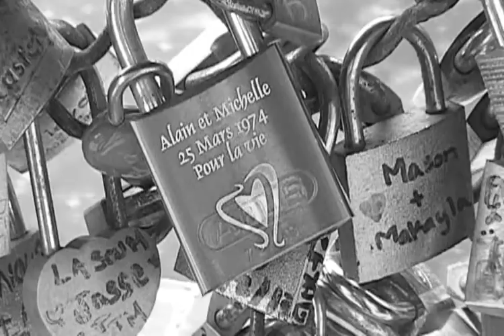Trip to Paris (2014)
Our trip to Paris on 18-25 of April, 2014.